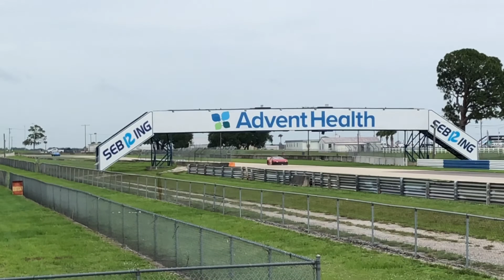Late model compilation at sebring raceway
This was filmed June 6-7 at turn seven
This racing group is the SCCA and this is the June bug dash.